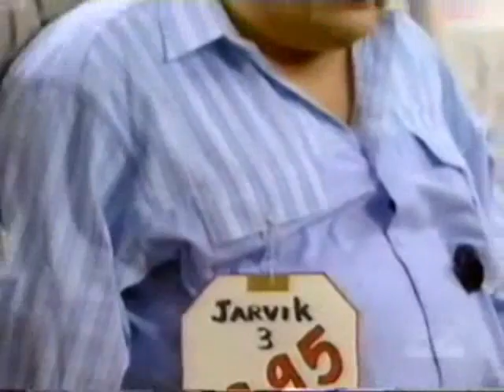The Edge: "Heart Mart" with Tom Kenny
In this sketch from The Edge, Tom Kenny plays a TV huckster selling artificial hearts. Brian Hamilton does a cameo as the poor sap sporting the "dung burning pacemaker". The show featured a running gag in which cast members would get killed off in various ways at the beginning of each episode during the intro. Bill Plympton cartoons were used as bumpers between the sketches. The series created by David Mirkin and ran on the FOX Network from 1992-93. Mirkin, a writer and producer for Newhart, Get a Life and The Simpsons, also created another series for Julie Brown entitled The Julie Show. The Edge is notable for launching the careers of Tom Kenny, Jennifer Aniston, and Wayne Knight.